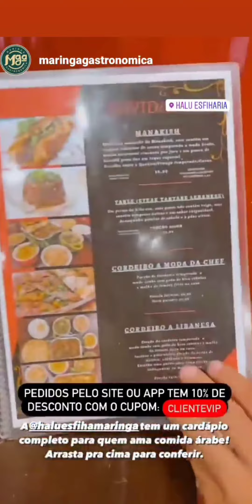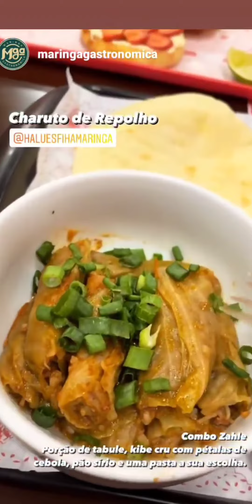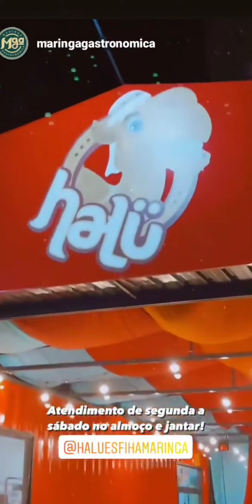Visita dos Amigos da Maringá Gastronomica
Mais que especiais, nossos amigos provaram algumas das nossas esfihas!

São sempre bem vindos 💟🤗

E você? Quer pedir e receber no conforto da sua casa?🏍
Faça seu pedido pelo celular!
Baixe nosso app no Google play ou Apple Store!
Estamos atendendo no local!
Com DUAS UNIDADES em Maringá!
Onde estamos?
✅Unidade Aclimação
📍Estamos na Avenida Senador Petrônio Portela, 465 Esquina com Avenida Guedner, pertinho do @unicesumaroficial🎒 e quase em frente a @casaxmaringa 🎠🍿
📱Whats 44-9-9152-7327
📱IFOOD
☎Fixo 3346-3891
✅Unidade Alvorada
📍Estamos na Avenida Doutor Alexandre rasgualef 1119. Pouco abaixo da praça farroupilha.
📱IFOOD
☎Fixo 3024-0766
Nossos horários ↙⠀
⚠Almoço
⏰Atendemos das 11h as 14h de Segunda a Sexta!
Sábado das 11h as 14:30⠀
⚠Jantar
⏰Atendemos das 17h as 22h30 de Segunda a Sábado.(de acordo com decreto)